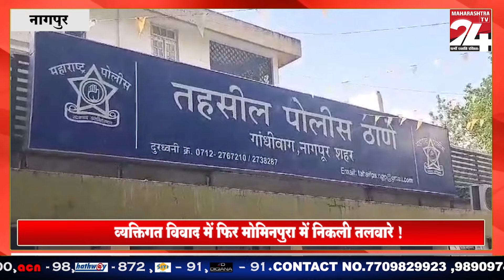NAGPUR -व्यक्तिगत विवाद में फिर मोमिनपुरा में निकली तलवारे ! || 09 MARCH 2024